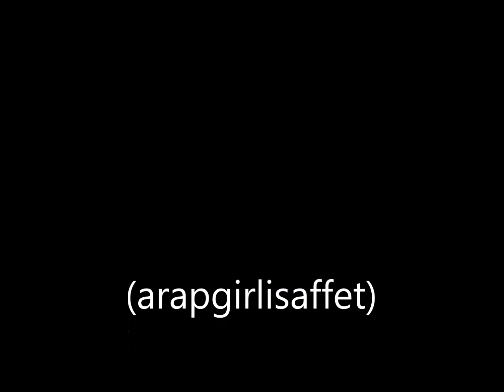Enver Demirbağ Merhem koyup onarma (arapgirlisaffet)